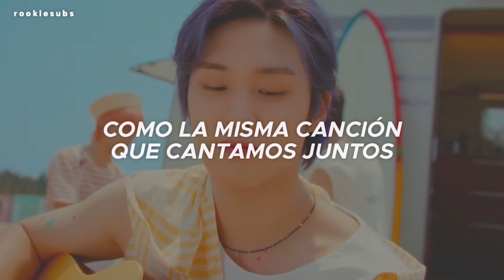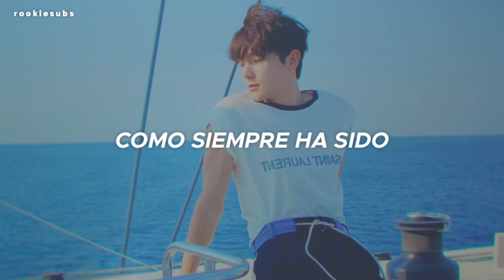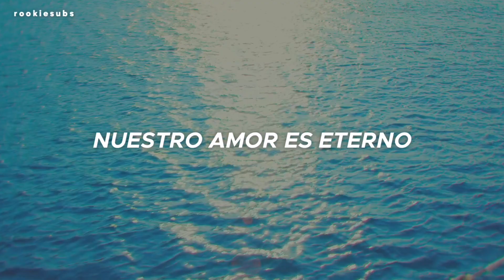THE BOYZ - Timeless (Traducida al Español)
THE BOYZ - Timeless (Sub Español)